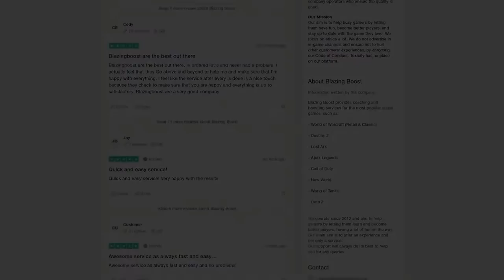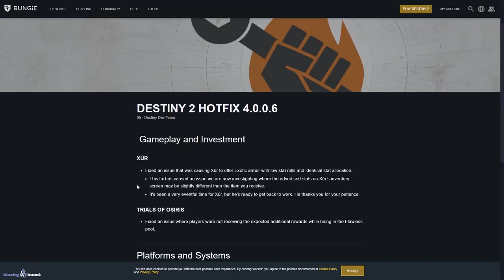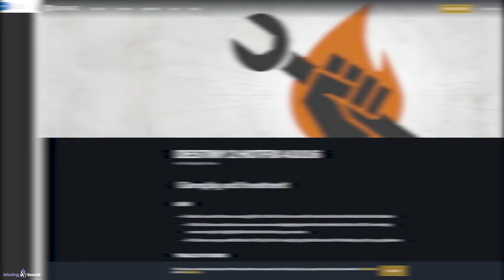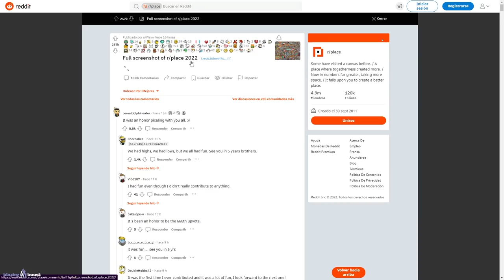COMPRA ESTO YA! XUR FIX! R/PLACE 2022! NOTAS del PARCHE! GUÍA "Abajo las Defensas" y MÁS! Destiny 2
0:00 Introducción
0:54 Novedades y noticias de la semana
2:58 Mods y armas recomendados - Ada 1 y El Armero
4:44 Eververso - 5 de Abril
5:31 Notas del Parche - Actualización 4.0.0.6
6:54 r/place 2022 - Destiny 2 aparece en el mural final
8:57 GUÍA: Desafío "Abajo las Defensas" - Voto del Discípulo
10:30 Outro

GUÍA "Abajo las Defensas"! COMPRA ESTO YA! XUR FIX! R/PLACE 2022! NOTAS del PARCHE y MÁS! Destiny 2
► ¡Sígueme!
• Accesorios Gaming 10% dto. Código wildgamer

► Comunidad de PS4: TheWildGamers
► Videos que pueden interesarte:
• XÛR TEASEA la PRÓXIMA SAGA! LUCHAR CONTRA PLANETAS! LUNAS de GUERRA! LOS NUEVE y MÁS! | Destiny 2
• NUEVO MEMENTO de OSIRIS! ENEMIGOS NUNCA VISTOS! NOTICIAS y MÁS! Destiny 2
• NUEVA MAZMORRA "CHIAROSCURO"! LEVIATÁN y MÁS PLANETAS en T19! SONY COMPRA KONAMI y MÁS! | Destiny 2

💠MI PC:
• CPU: AMD Ryzen 7 5800X 3.8 GHz 8-Core Processor
• GPU/ Gráfica: Gigabyte GeForce RTX 3060 12 GB
• PLACA BASE: Asus ROG STRIX B550-F GAMING (WI-FI) ATX AM4
• CPU Cooler: Corsair H100i RGB PLATINUM 75 CFM
• Memoria RAM: Corsair Vengeance RGB Pro 32 GB DDR4-3200 CL16
• ALMACENAMIENTO: Samsung 970 Evo Plus 1 TB M.2-2280 NVME
• TORRE: Corsair iCUE 465X RGB ATX
• FUENTE: Corsair 850 W